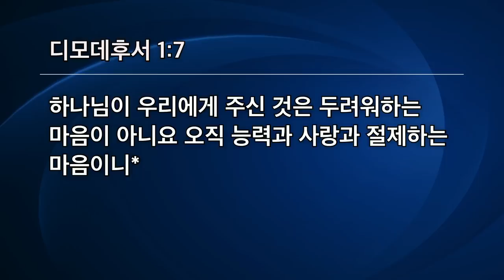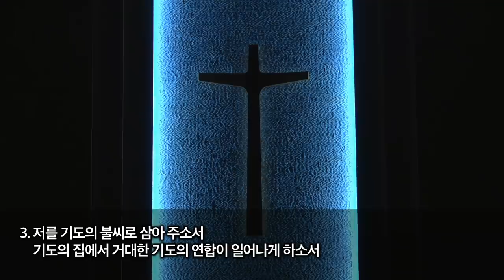[선한목자교회] 금요성령집회 2021년 08월 13일 | 불을 꺼뜨리지 말라 - 유기성 목사 [디모데후서 1:6-7]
불을 꺼뜨리지 말라 - 유기성 목사 [디모데후서 1:6-7]